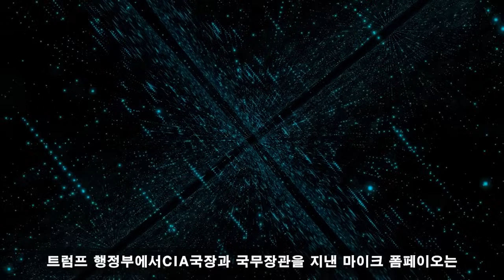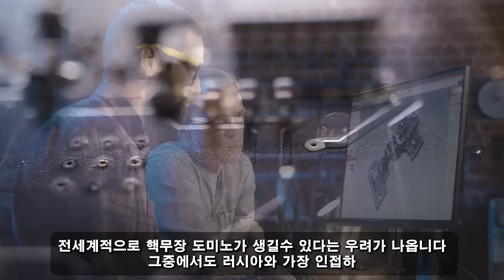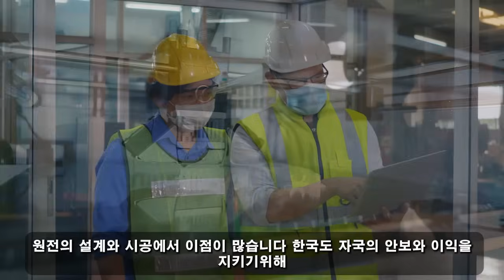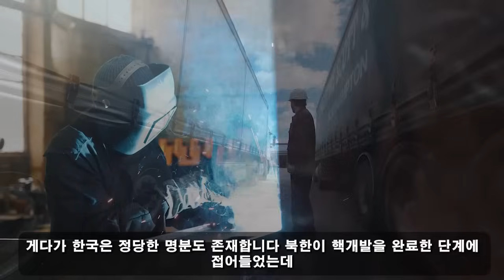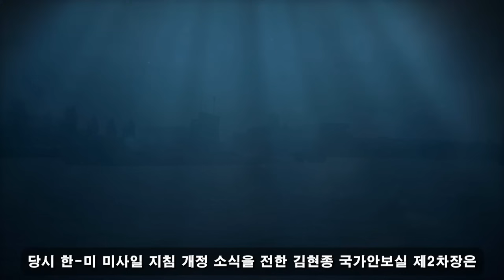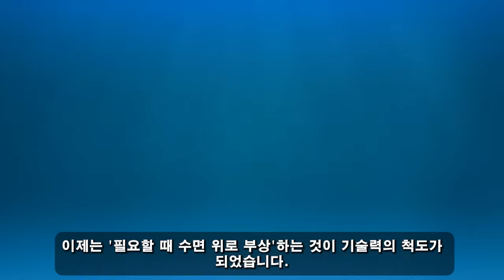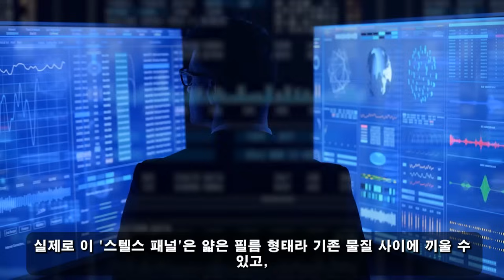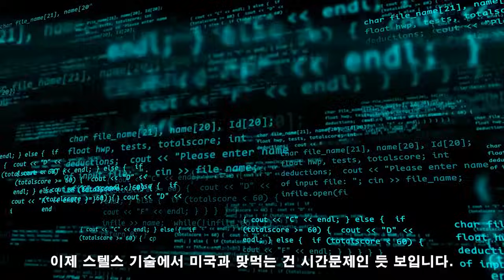국가 군사 비밀! 10월 23일 11:00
국가 군사 비밀! 10월 23일 11:00